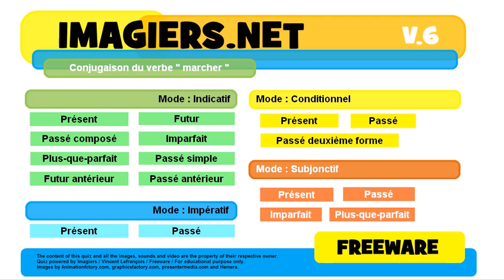French conjugation Impératif Passé